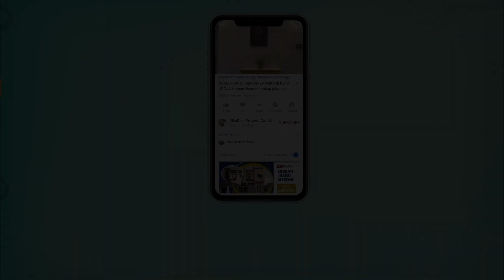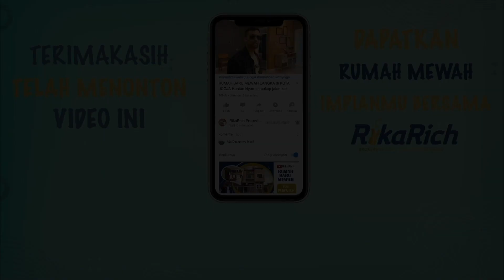RUMAH JOGJA AREA PALAGAN TERJANGKAU KE UGM DALAM PERUMAHAN SATU LANTAI TANAH MENARIK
RUMAH JOGJA AREA PALAGAN TERJANGKAU KE UGM JOGJA DALAM PERUMAHAN COCOK BUAT HUNIAN KELUARGA SATU LANTAI TANAH MENARIK

PALAGAN- [FOR SALE]: RUMAH SATU LANTAI TANAH LEGA DALAM PERUMAHAN DI JOGJA UTARA DEKAT PALAGAN AREA KAPTEN HARYADI
LOKASI RUMAH:
• Area sekitar: Jalan Kapten Haryadi, Jalan Palagan, Indomaret alfamart, Sekolah Favorite, Kampus UII, Jalan kaliurang, Selaman City Hall, Ring Road Utara, dll
• Akses cepat, lokasi sangat strategis Sejuk
• Jalan Cukup Nyaman
• Lokasi nyaman dan aman securty 24 jam
• Lingkungan Rumah: Cluster/ Hunian
• Posisi unit: NON HOEK Utara
KONDISI RUMAH:
• Rumah Hunian siap Pakai
• Halaman: Depan
• Taman Depan Samping
• Kondisi Bangunan: Standart
• Kitchen Set
FASILITAS RUMAH:
• Jalan Lebar Perumahan Hijau Asri
• Halaman Carport Lega
• One Gate Securty 24 Jam

SPESIFIKASI UNIT:
LT: 260 m² | LB: 200 m²
Lantai: 1
Listrik: 2200
Garasi: -
Carport: 2 Mobil dan motor
Hadap: Selatan
SERTIPIKAT: SHGB bisa SHM & IMB
Sumber air : Sumur

Pemanfaatan ; Hunian, Kantor , Rumah Singgah

PRICE: Penawaran 2,750 M (Nego Pemilik langsung)